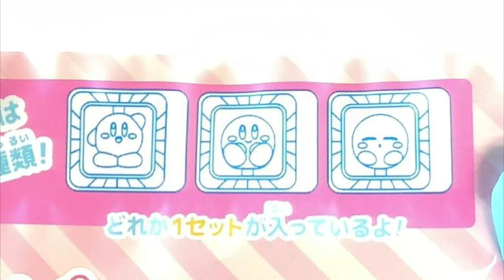カービィのぷるるんちゅ!が難しい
popin cookin
educational sweets
tiny food